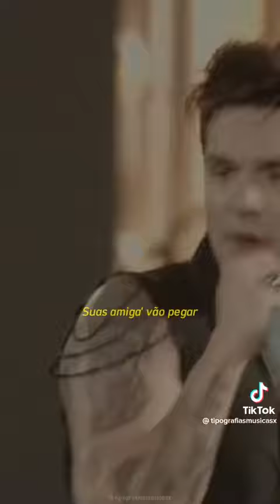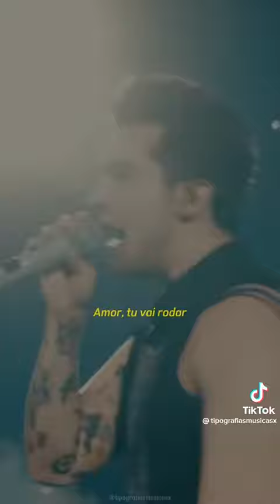solteirou luan santana